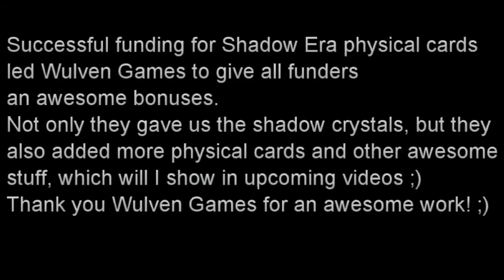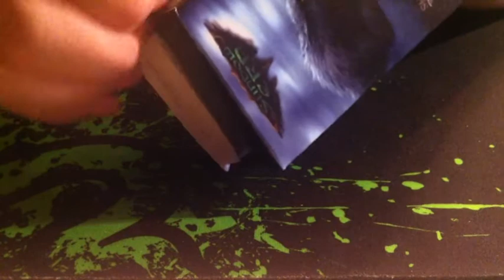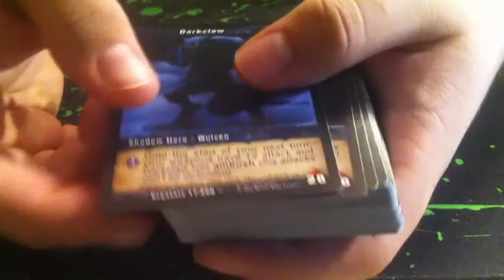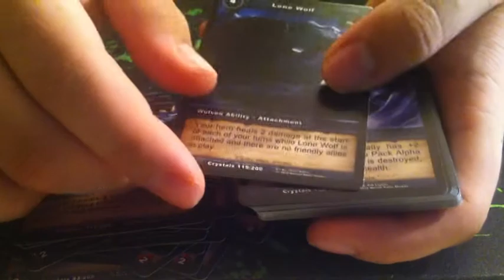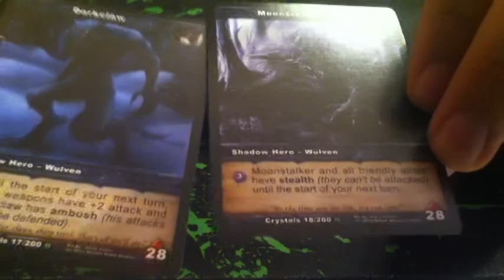Shadow Era - Shadow Wulven - Unboxing Physical Cards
Shadow Era - Shadow Mage - Unboxing Physical Cards